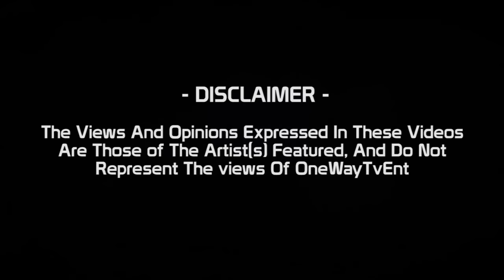ONE WAY TV | HERO X MAB Shcola FREESTYLE